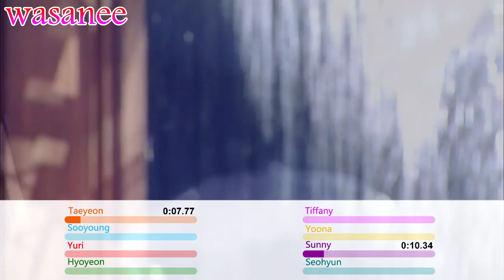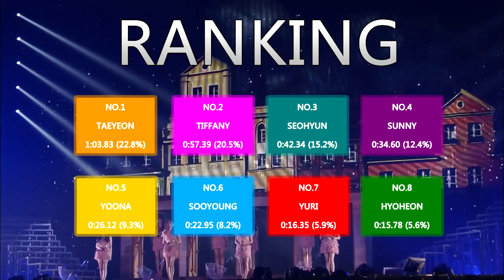Girls' Generation/Snsd - Divine (OT8) - Line Distribution (Color Coded Live)